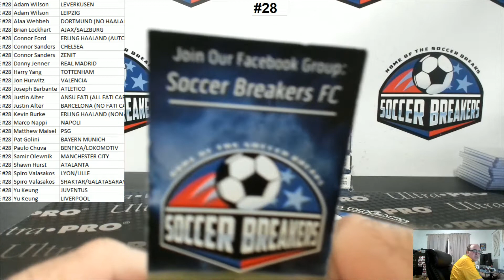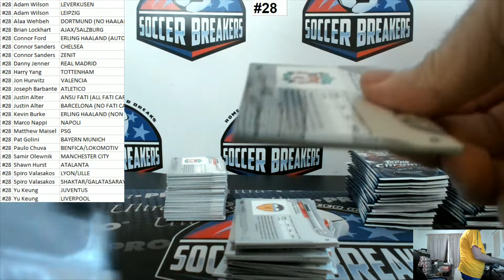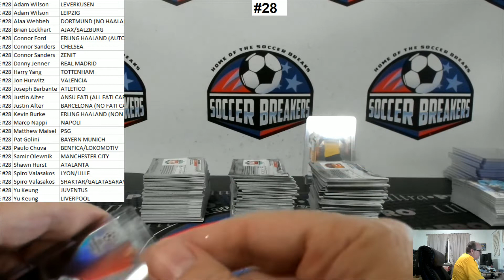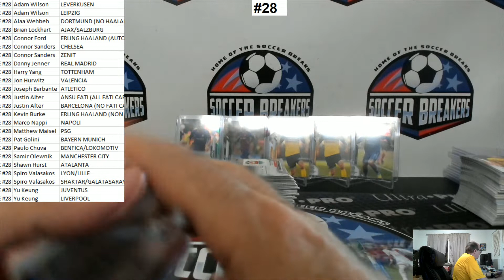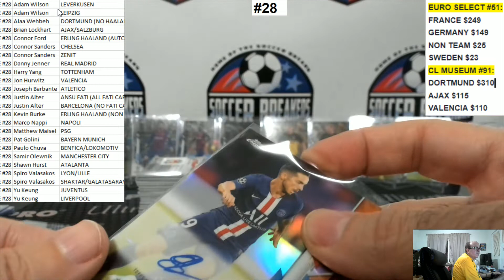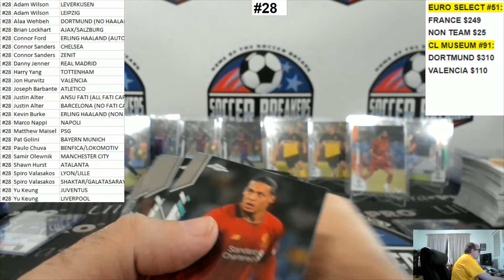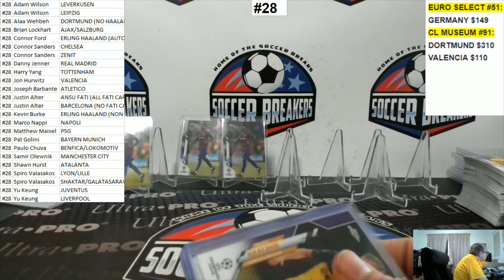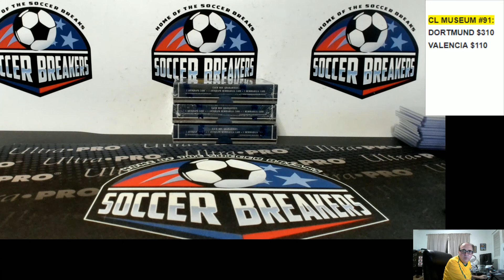2019-20 Topps Chrome UEFA Champions League Soccer 4 Hobby Box PYT Break #28 (SOCCER BREAKERS FC)